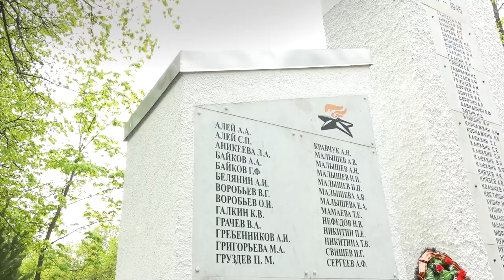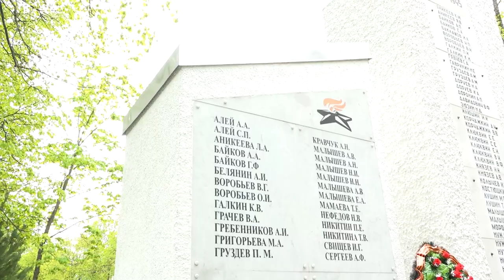Благоустройство сквера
Памятник-обелиск отреставрировали, а прилегающую территорию озеленили. О том, как теперь выглядит сквер в деревне Жуковка, расскажет Карина Еряшева.